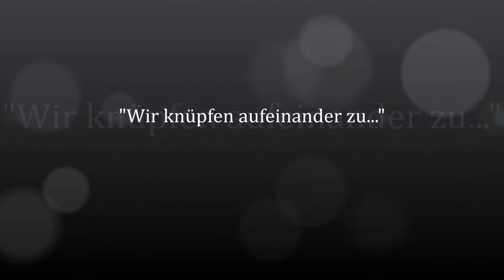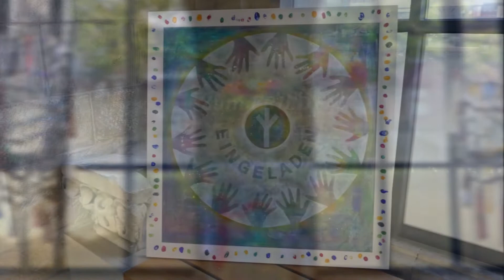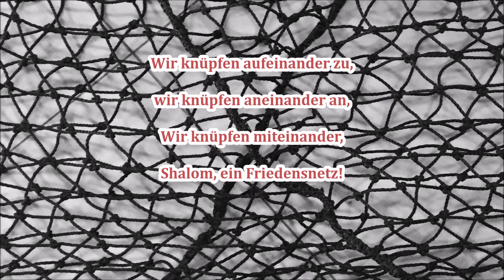Mit Maria unterwegs: Jeder knüpft am eignem Netz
STOP den KRIEG in der UKRAINE / Europa

Text: Hans-Jürgen Netz (1975)
Melodie: Peter Janssens (1975)
Kirchenlieder
1. Jeder knüpft am eignen Netz,
Versucht rauszuholen, was zu holen ist.
Wer denkt da an Frieden? Wer denkt an Shalom?

Refrain:
Wir knüpfen aufeinander zu, wir knüpfen aneinander an,
Wir knüpfen miteinander, Shalom, ein Friedensnetz! (2x)

2. Jeder fängt ins eigne Netz,
Versucht einzufangen, was zu fangen ist.

Refrain

3. Einer hängt im fremden Netz,
Versucht noch zu retten, was zu retten ist.
Er denkt an den Frieden. Er denkt an Shalom.

Refrain

4. Wir zappeln im alten Netz,
Versuchen zu tragen, was zu tragen ist.
Wir suchen den Frieden. Wir suchen Shalom.

Refrain

5. Wir knüpfen ein neues Netz,
Verbinden, was für Frieden ist.
Wir bringen den Frieden. Wir bringen Shalom.

Refrain